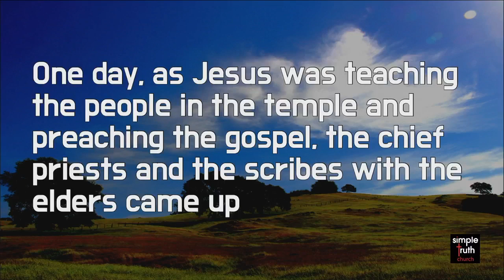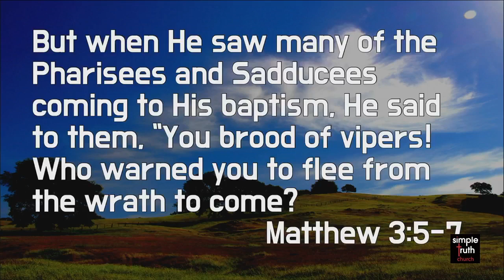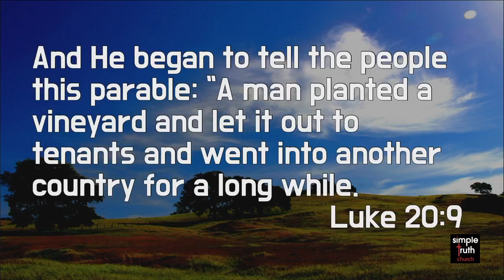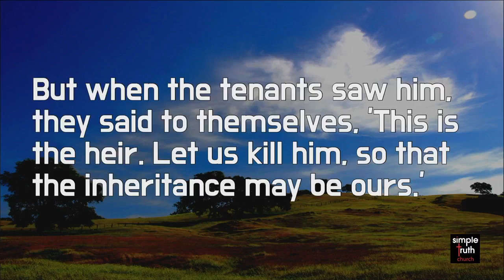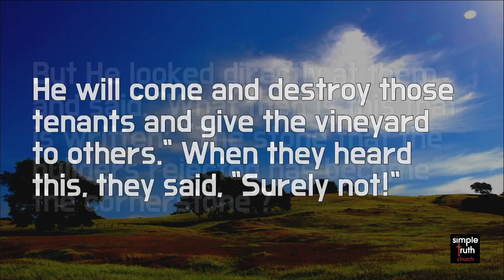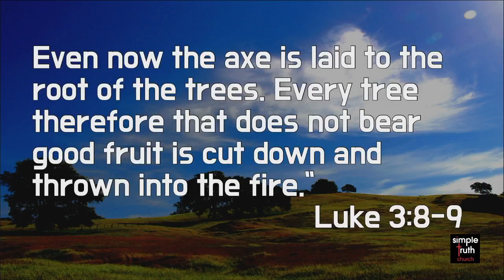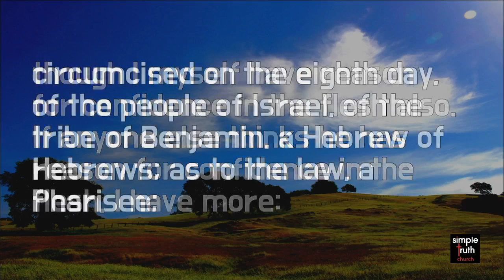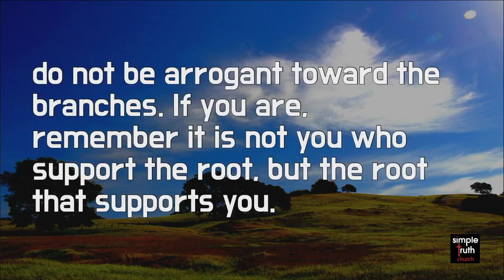simple truth church GV 3 26 2023